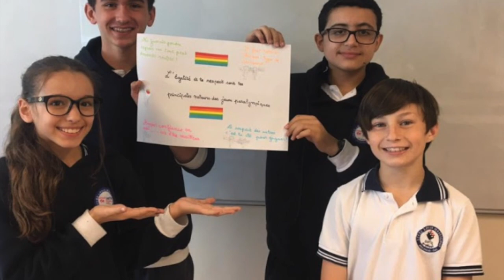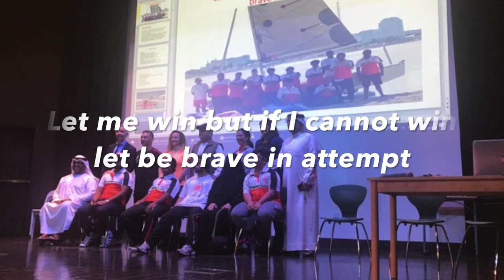Semaine olympique au lycée Louis Massignon à Abu Dhabi